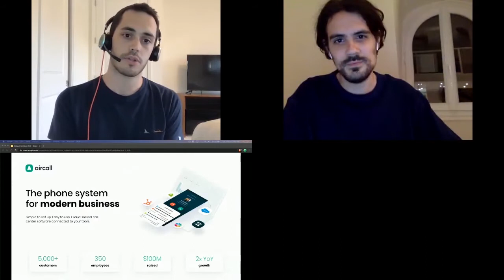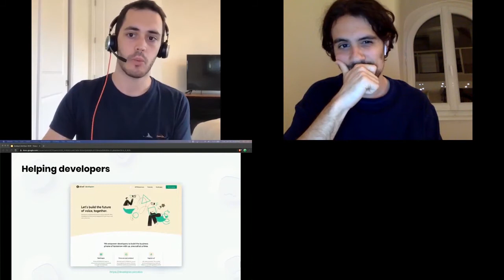Apidays LIVE Interface 2020 - From Product to Marketplace By Xavier Durand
From Product to Marketplace with APIs
Xavier Durand, founder of Aircall
Raphael Assaraf, App Ecosystem at Aircall